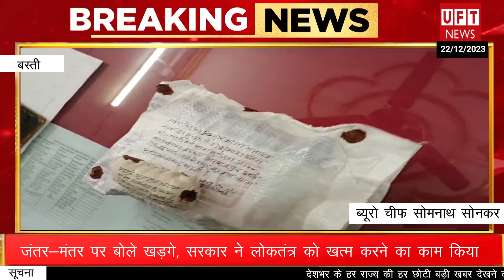थानाध्यक्ष कमलेश कुमार गौड़ को मिली बड़ी सफलता 1किलो 100 ग्राम अवैध गांजा के साथ अभियुक्त गिरफ्तार